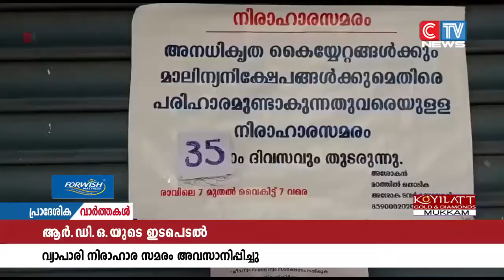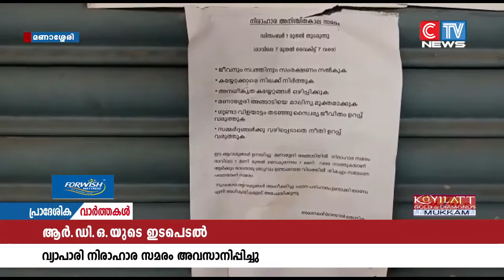കയ്യേറ്റക്കാരിൽ നിന്ന് സംരക്ഷണമാവശ്യപ്പെട്ട് മണാശ്ശേരി സ്വദേശി അശോകൻ നടത്തിവന്ന നിരാഹാര സമരം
കയ്യേറ്റക്കാരിൽ നിന്ന് സംരക്ഷണമാവശ്യപ്പെട്ട് മണാശ്ശേരി സ്വദേശി അശോകൻ നടത്തിവന്ന നിരാഹാര സമരം അവസാനിപ്പിച്ചു. 106 ദിവസമായി തുടരുന്ന സമരമാണ് ആർ.ഡി.ഒയുടെ ഇടപെടൽ മൂലം അവസാനിപ്പിച്ചത്